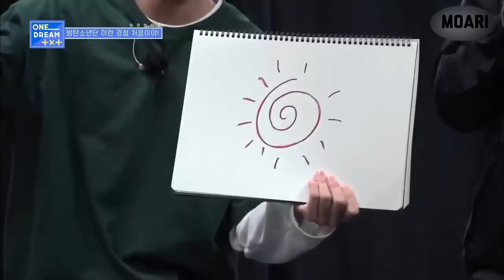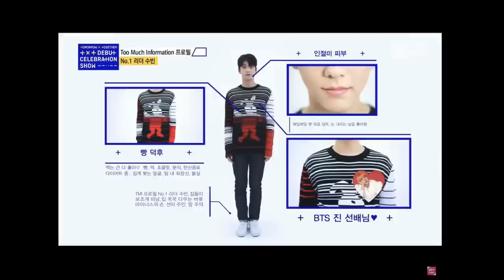[투모로우바이투게더/방탄소년단/이현] 수줍폭발하는 투바투가 너무 귀여운데 한번 보실래요...?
두 그룹 다 들튀하고 싶네요. 귀여워.
빅히트 데뷔 기준에 귀여움도 포함인가요???

선배님들 앞에만 서면 부끄수줍 모드 되는 투바투가 너무나도 귀여워서 만들어버린 영상입니다.
이 기염댕이 투바투야.
늘 사랑한단다...R LA V U...

악플은 무통보 삭제됩니다.